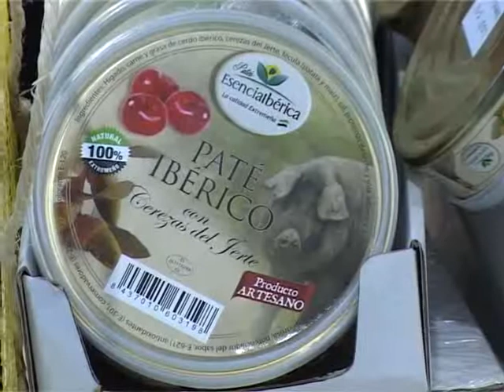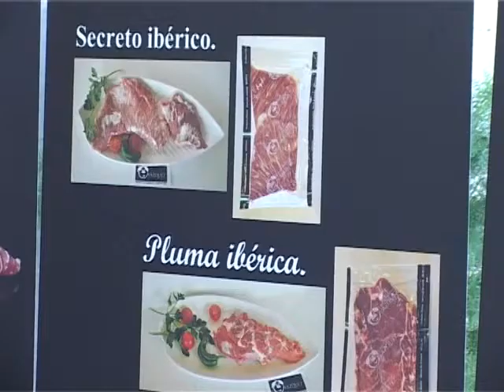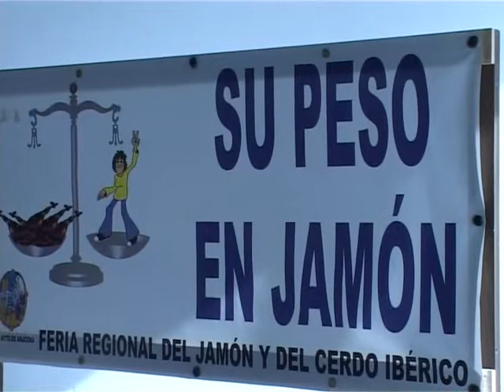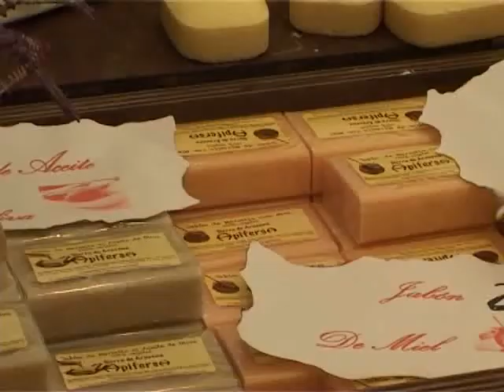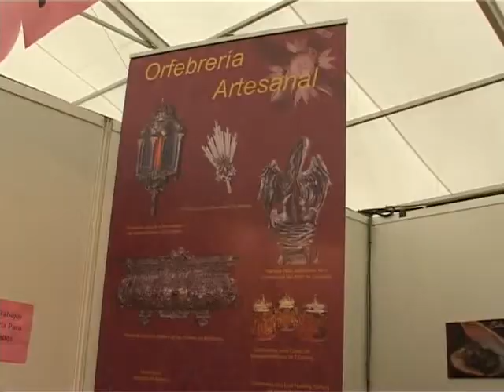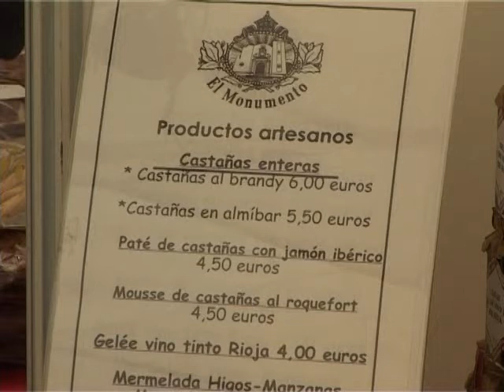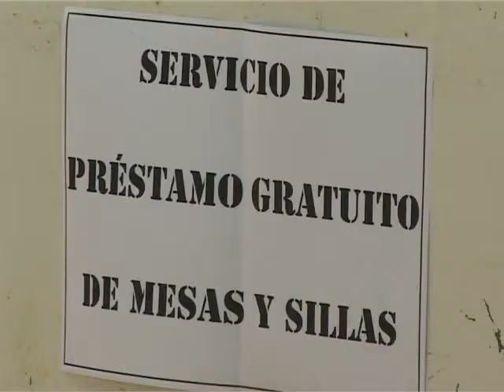Ambiente, participantes y Degustación I Semana del Jamón 26 10 13)